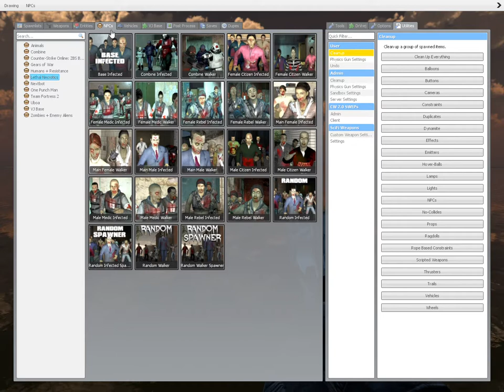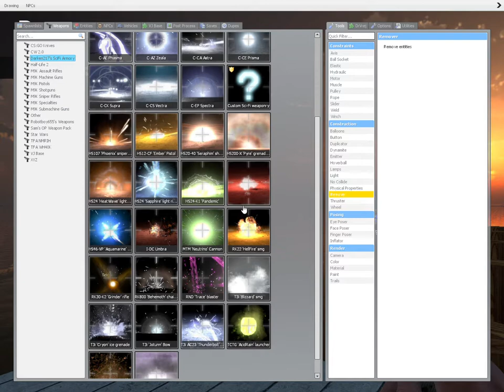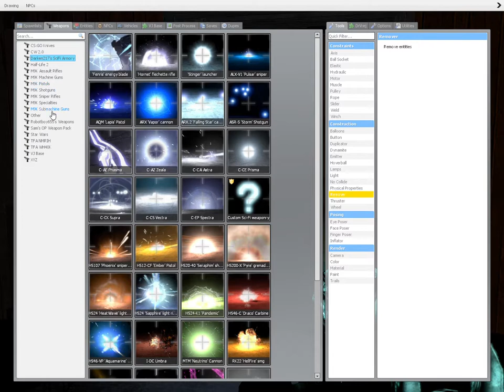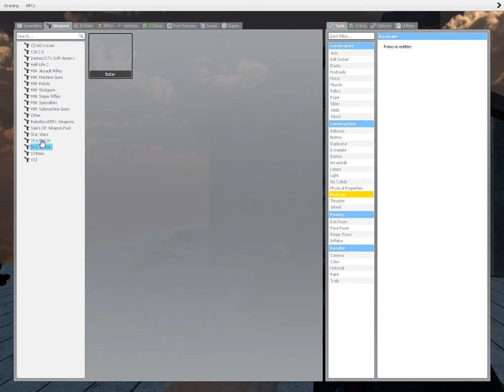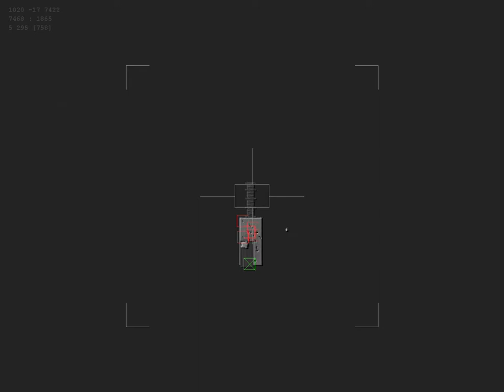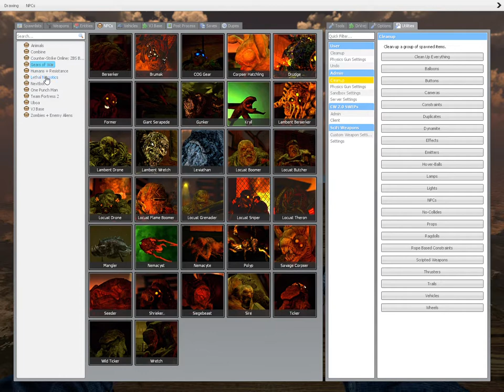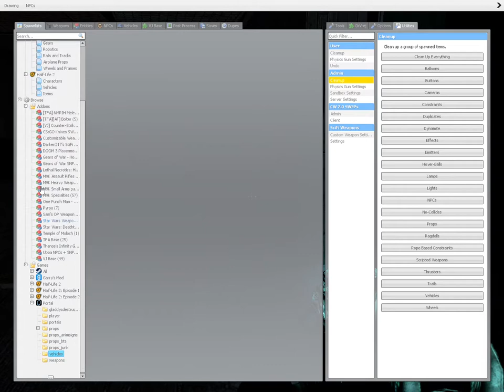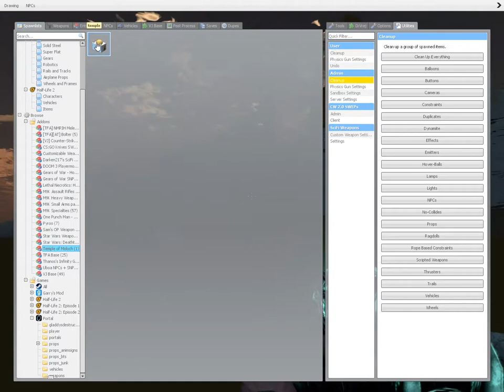Garry's Mod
Experimenting with mods from the Steam Community Workshop. I return to the game after years of not playing to find that some of the mods in the workshop... got a little weird.